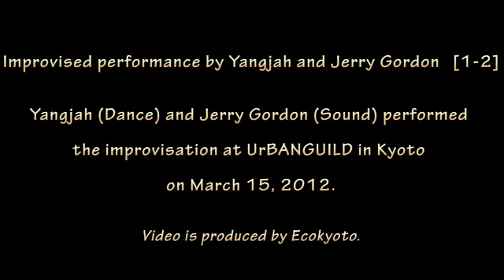Improvised performance by Yangjah (dance) and Jerry Gordon (sound) [1-2]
Yangjah（ダンス）とJerry Gordon（サウンド）によるインプロビゼーション。2012年3月15日@UrBANGUILD